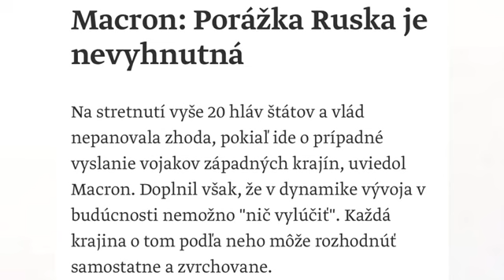Richard Glück: Odmietame, aby slovenskí vojaci bojovali v cudzej vojne!!